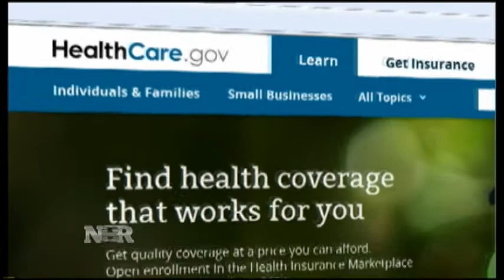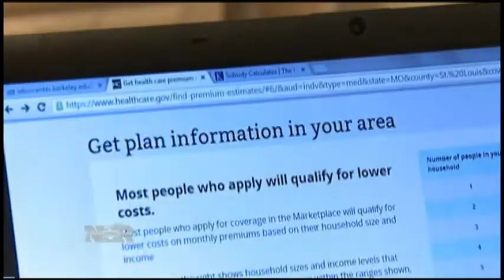Health Law: Just the Facts (10/29/13)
Accusations that the White House misled people to believe they could keep their insurance plans resulted to a heated hearing on Capitol Hill today.